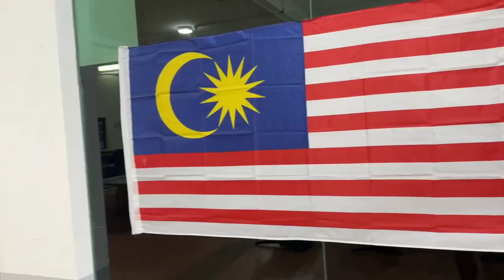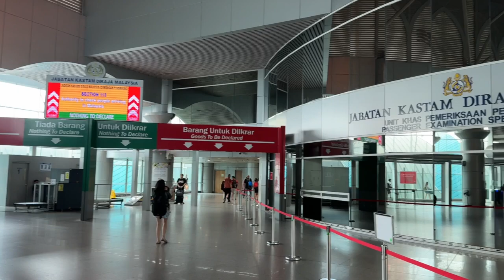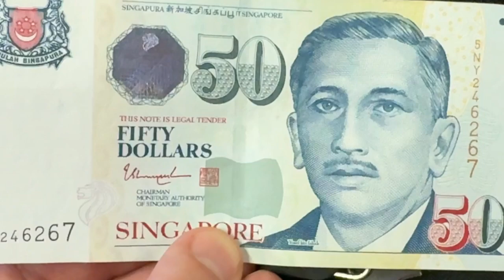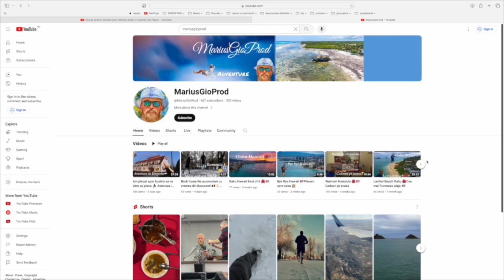Plecam catre Singapore 🇸🇬 Tioman Island🇲🇾 to Singapore🇸🇬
Hey,
azi plecam în Singapore 🇸🇬
Haideti cu mine sa descoperim cât facem si cum ajunge din Malaysia in Singapore.
Vizionare plăcută !
Mulțumesc membrilor canalului pt susținere ❤️
Celor noi veniți, le urez, bine ani venit! 🙏
Stați aproape !!!
Pt  sustnere canal:
Cont Revolut
Va multumesc!